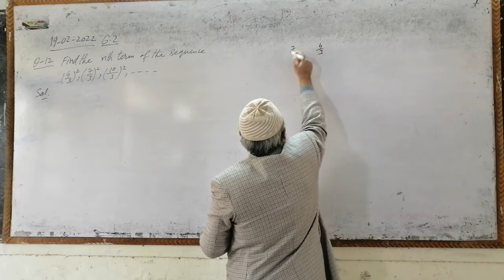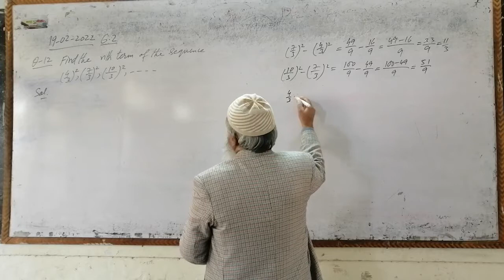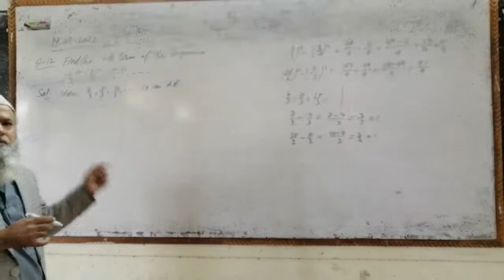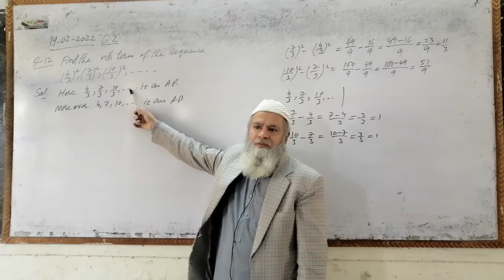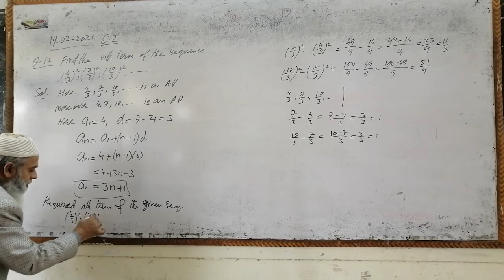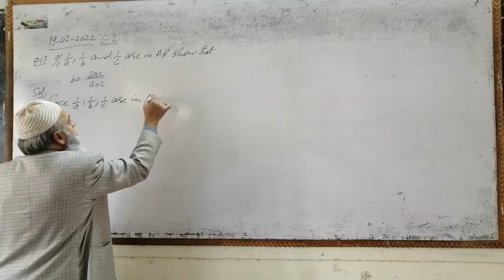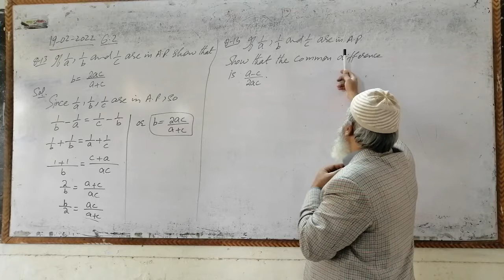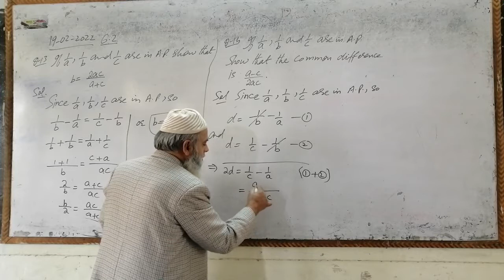MATH 11, Chp 6, Lec#7, Exercise 6.2, Qs 12-14